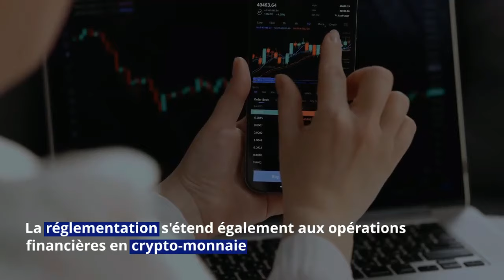L’Union européenne plafonne les paiements en espèces : voici la nouvelle limite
Le Parlement européen et les États membres ont adopté jeudi une nouvelle règle en matière de paiements en espèces. Désormais, un plafonnement des transactions est fixé à 10 000 euros au sein des 27 pays membres. La mesure entre en vigueur dans les prochains jours.